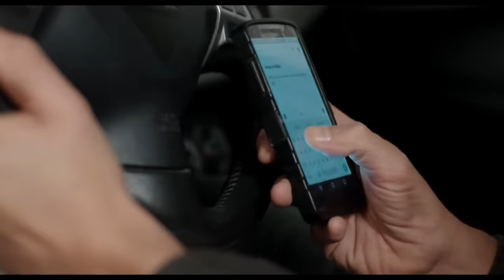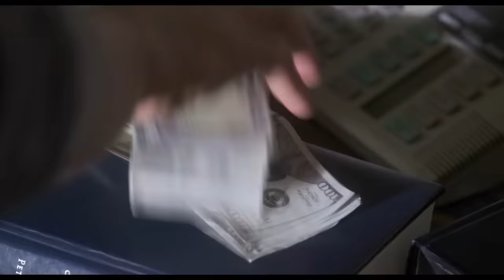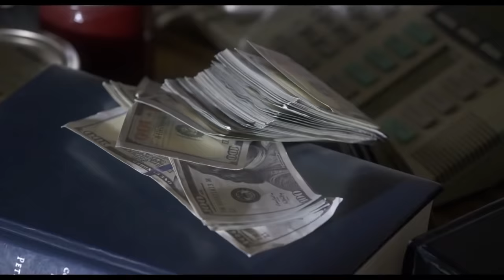Root Of The Problem (2019) Film Explained in Hindi/Urdu | Plant Gives Money Summarized हिन्दी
Root Of The Problem (2019) Thriller movie explained in Hindi Urdu. The American Drama Thriller film “Root of Problem: Plant Gives Money” story summarized with a complete ending in हिन्दी explanation voiceover. The plot is about a man 'Paul' who works as a real estate agent. His stingy behavior irritated his family. One day, his wife learns of her uncle's death and her uncle has left her a plant in inheritance. Seeing this, they become agitated, and "Paul" refuses to let the plant into the house. Later, while watering the plant, "Paul" discovers that it harvests money. It gives him $100 and then continues to give him money, which "Paul" conceals from his family. His wife grows suspicious of him and frequently inquires about the source of his substantial income.He has changed his appearance and started wearing nice clothes and has become more open-handed. He even gave money to that unemployed person and donated it to the church.

Meanwhile, a detective begins to pursue him because he is assumed of engaging in illegal activity. Soon after, "Paul" discovers that his uncle, despite having a lot of money, is unhappy. So "Paul" takes a U-turn and decides something big. After the climax he is now enjoying a happy life with his family. Everyone cheers for "Paul," and then he is shown taking a vacation with his family, signalling the end of the film.

My Review: I think it's a wonderful story with a heartfelt message. In a dark period, this film depicted an absolutely gorgeous lesson. Yes, I agree that the movie has a low budget, but I think the director did an excellent job with what they had. It's a great popcorn movie to watch with the whole family at home. The acting was very fluid, and I thought it conveyed more true emotion.

Credits:
Images and footage Source: Indie Film
Director: Scott Corban Sikma
Screenplay or written by: Joanne Sikma
Editor: Bridget Durnford